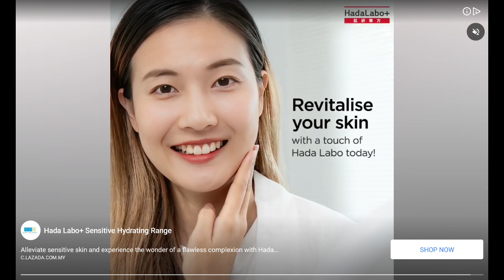Need For Speed: No Limits 666 - Mouse rap 🐁: Koenigsegg CC850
Need For Speed: No Limits 666 - Mouse rap🐁  : Koenigsegg CC850 on Dimensity 6020 and Mali-G57

p/s- When I saw "Ads 1 of 2", I was just not having it, man..

Paradyne is making moves, and you and your crew are the only ones who can stop them. Bring the powers that be to their knees or lose everything great about the underground.

2023 Koenigsegg CC850
Car Class: Hyper
PR Level Max
6-Star = 1071
7-Star = 1123
8-Star = 1160

Top Stats
Speed: 12,684
Acceleration: 11,536
Nitro: 12,715
Earnable in: Special Event: Mousetrap (7-day event)

Do scrappy street racers have any chance against the status quo? Punch upwards the best you can in the "Mousetrap" Special Event. Win a Koenigsegg CC850 if you succeed!

2024 KTM X-Bow GT XR
6-Star = 834
7-Star = 885
8-Star = 940

Top Stats
Speed: 7,506
Acceleration: 10,380
Nitro: 11,179
Earnable in: Special Event: Breakout: KTM X-Bow GT-XR (7-day event)
Fight the law and win to earn a KTM X-Bow GT-XR in an all-new Breakout Special Event!